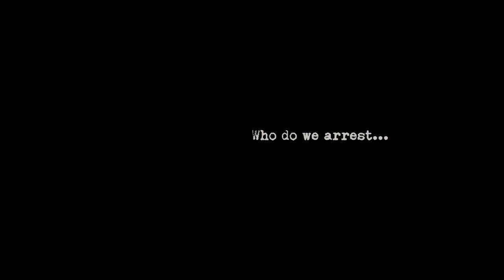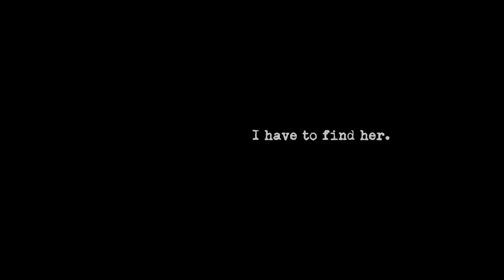Final Trailer MMM2 Cole Hailstones